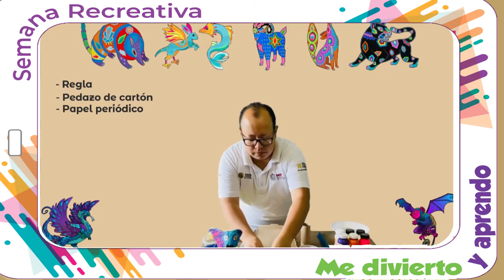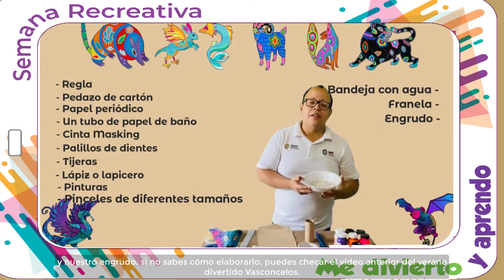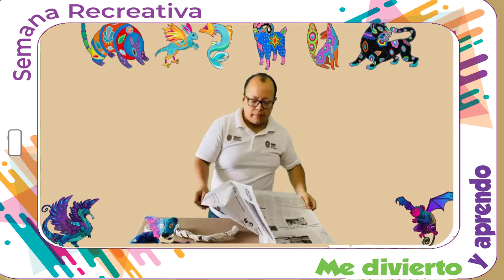Día 2. "Me divierto y aprendo con Vasconcelos 2021".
Segundo día de "Me divierto y aprendo con Vasconcelos 2021", hoy tendremos videotalleres sobre manualidades que esperamos realicen con nosotros. Sigan siendo parte de esta semana recreativa.

Es importante que descarguen su lista de materiales para realizar las actividades

Tels. 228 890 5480 / 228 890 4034
Este video es con fines educativos, sin ánimos de lucro.